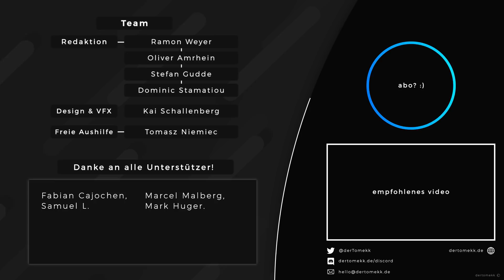NEUES URTEIL im ApoRed Gerichtsprozess!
JETZT NEU: WhatsApp, Telegram, Insta und Facebook Messenger Newsletter von derTomekk
» Uns unterstützen:
» Redaktion:
- Ramon Weyer (Leitender Redakteur),
- Oliver Amrhein (Redakteur),
- Stefan Gudde (Redakteur),
- Dominic Stamatiou (Redakteur),
- Kai Schallenberg (Videoredakteur & VFX),
- Tomasz Niemiec (Freie Aushilfe).
» Copyright:
- Copyright Video: derTomekk
- Copyright Thumbnail: derTomekk / Studio 71 GmbH